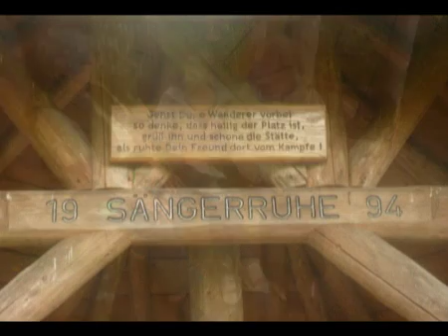Dieter Baacke Preis: Spiel- und Lieblingsorte: Ein Rundgang für die Ohren (Preisträger 2010)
Dieter Baacke Preisträger 2010 in der Kategorie D: Intergenerative und integrative Projekte

Institution: Pädagogische Hochschule Freiburg

Das Projekt „Spielorte: Ein Stadtteilrundgang für die Ohren“ wurde von der Pädagogischen Hochschule Freiburg im Rahmen des EU-Projekts „Crosstalk – Moving Stories from across borders, cultures and generations“ durchgeführt. Senior/-innen und Kinder haben sich gegenseitig an für sie wichtigen Lebens- und Spielorten interviewt. Aus den entstandenen Tonaufnahmen stellten die Projektbeteiligten einen hörbaren Rundgang durch ihren Stadtteil zusammen, der nach Abschluss des Projektes anderen Bewohnern des Stadtteils zur Verfügung gestellt wurde, so dass der Dialog zwischen Jung und Alt fortgeführt werden kann. Da das Projekt nicht nur in Deutschland, sondern auch in Italien durchgeführt wurde, ist es außerdem ein Beispiel für ein gelungenes interkulturelles Projekt. In den Stadtteilrundgängen wird deutlich, wie unterschiedlich aber auch zum Teil ähnlich in Deutschland und Italien gespielt wird bzw. gespielt wurde. Ein Handbuch mit Lehr- und Lernmaterialien sowie aufwändig gestaltete Audiokarten ergänzen das Projekt. In den Materialien werden Tipps und Tricks zur Durchführung ähnlicher Projekte weitergegeben und andere Gruppen angeregt, einen eigenen Stadtteilrundgang zu konzipieren.